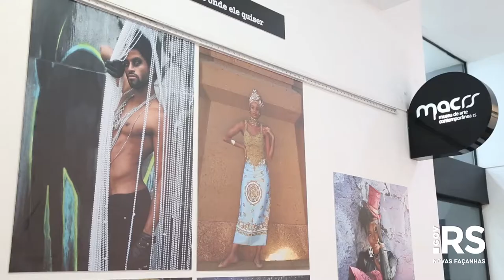Novidades na cultura: Dia Estadual do Patrimônio Cultural e RS Criativo